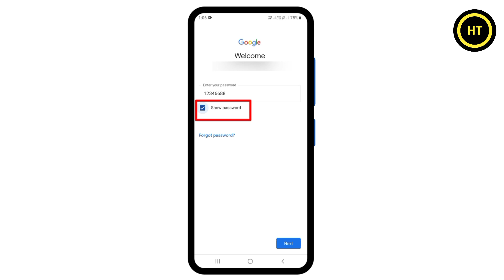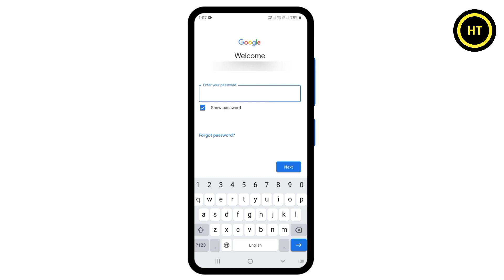show password ka matlab kya hota hai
About this video :- welcome dosto es video me hum janege show password ka matalab kya hota hai dosto agar aap jana chahte hai show password ka matlab kya hota hai to phir es video ko pura dekhe